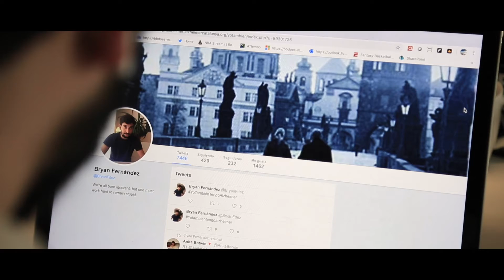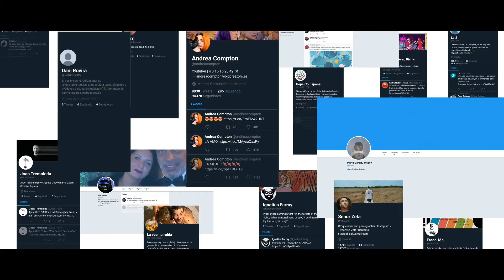Alzheimer Cataluña - Tweets con Alzheimer